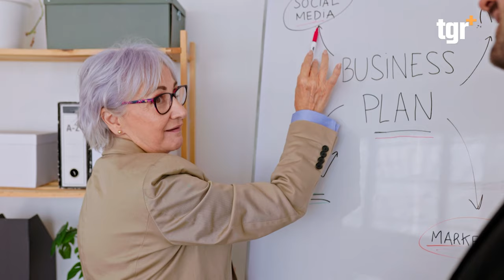حان وقت التغيير! .. إليك 7 مفاتيح للنجاح بمشروعك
مفاتيح النجاح السبعة .. ابدأ مشروعك الخاص دون أن تترك وظيفتك

التغيير بلس على الفيس بوك